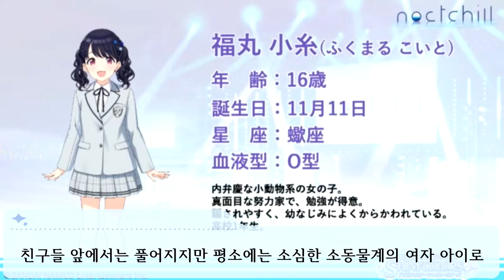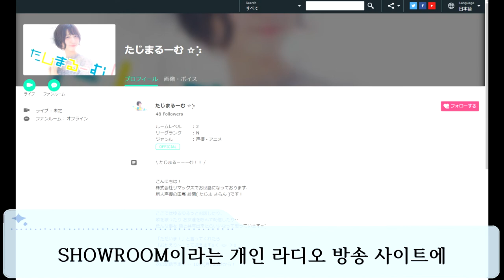뺘!? 뭐뭐뭐, 뭡니까……! 저, 뭔가 해버렸어요? 후쿠마루 코이토[福丸 小糸] THE IDOLM@STER SHINY COLORS 아이돌 소개 영상 - 19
방구석 여포같은면이 있는 소동물계의 여자 아이
성실한 노력가이며, 공부가 특기.
속기 쉽고, 소꿉친구에게 자주 놀림을 받는다.고등학교 1학년생.